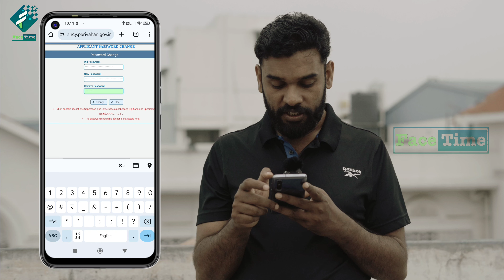How to Get Fancy Vehicle Number for Free 🔥🔥🤔| Face Time | Ep: 163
Want to drive around with a unique and fancy vehicle number without spending a dime? In this video, we'll show you step-by-step how to obtain a custom or special vehicle number completely for FREE! Whether you're looking for a specific number, letter combination, or something that reflects your personality, we've got you covered.

Enjoy your new and improved experience with this amazing app! 🎉